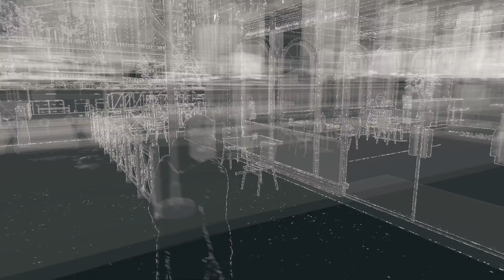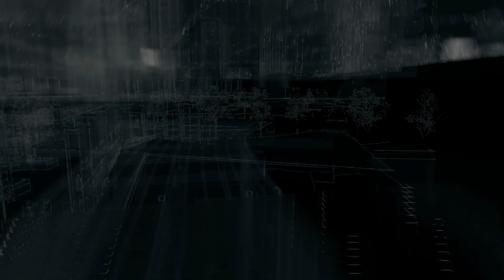WATCH DOGS #077 - Defalts Fixer [HD+] Let's Play Watch Dogs